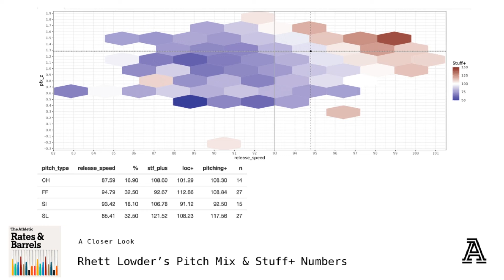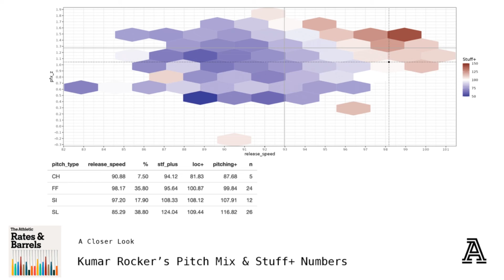Pitching Prospects Promoted for the Stretch Run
Eno and DVR discuss an unfortunate sequence that led to two Royals players suffering an injury Thursday night, uncertainty regarding the availability of Tyler Glasnow down the stretch, several pitching prospects set to debut this weekend including Rhett Lowder and Caden Dana, and a few other intriguing waiver-wire targets to consider.

Rundown
0:00 Intro Start
2:44 Vinnie Pasquantino & Lucas Erceg Injured On Same Play
8:36 Tyler Glasnow and Freddie Freeman Updates
15:18 Rhett Lowder Gets the Call From the Reds
20:27 Samuel Aldegheri & Caden Dana Join the Angels
26:30 A Look at Kumar Rocker's Post-Surgery Pitch Mix
29:03 Other Pitchers We're Watching Closely for Potential Stretch Run Opportunities
40:47 Which Team Doesn't Have an Internal Stuff Model?
44:40 Does Ernie Clement Have a Late Breakout Profile?
48:12 Weekend Waiver Preview: Tigers Pitching, José Tena, Miguel Amaya and More Marlins

Join us on Thursdays at 1p ET/10a PT for our livestream episodes!

Hosts: Derek VanRiper & Eno Sarris

Producer: Brian Smith

Executive Producer: Derek VanRiper

Rhett Lowder Cover Photo: AP Photo/Carolyn Kaster
Caden Dana Cover Photo: Danny Parker/Four Seam Images via AP